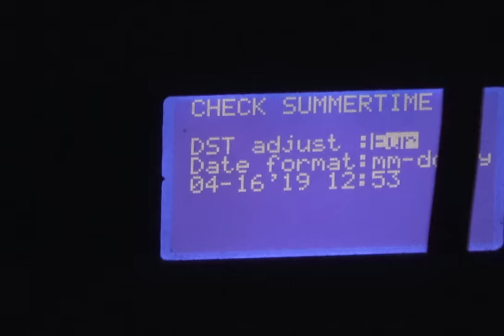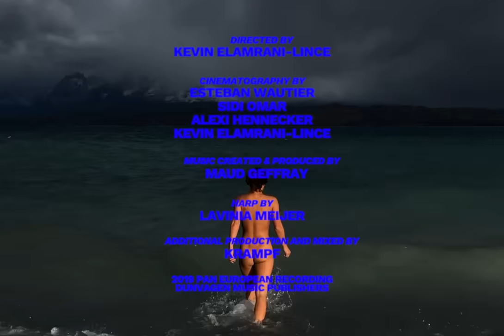Maud Geffray, Lavinia Meijer - STILL LIFE, Pt. 5 (Official Video)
Still Life part 5 extract from STILL LIFE album, a tribute to Philip Glass.
The album is coming out on October 18 on Pan European Recording / Sony Masterworks.

Directed by Kevin Elamrani-Lince
Music created and produced by Maud Geffray
Harp by Lavinia Meijer
Vocals by Maud Geffray
Additional production and mixed by Krampf

The track is based on "Einstein on the Beach Knee 5", composed by Philip Glass

Dunvagen Music Publishers
Lavinia Meijer appears courtesy of Sony Classical

Cinematography by
Esteban Wautier
Sidi Omar
Alexi Hennecker
Kevin Elamrani-Lince

Special Thanks to Philip Glass

Thanks to Arthur Peschaud, Elodie Haddad, Maud Aulagnon, Gillian Bourgeois, Claire Hamon

Follow Maud Geffray